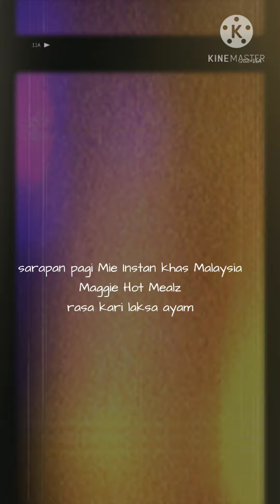sarapan pagi Mie instan khas Malaysia Maggie..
pagi ini  saya sarapan mie instan khas malaysia yaitu Maggie.. rasa nya enak banget